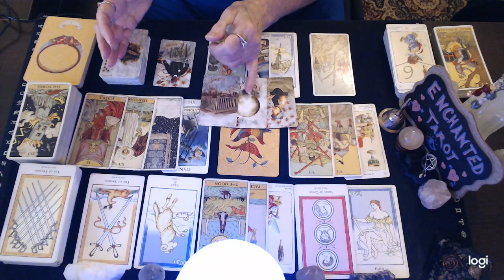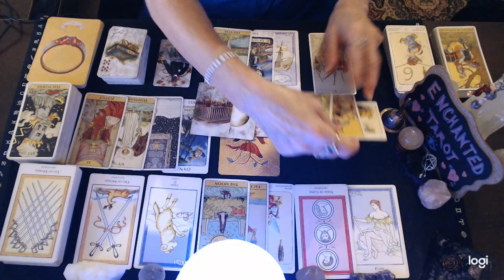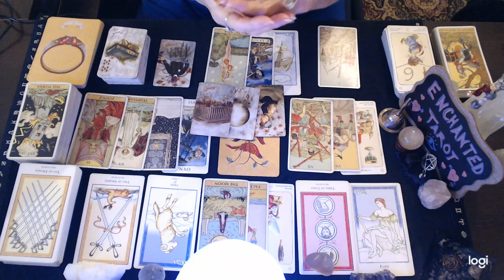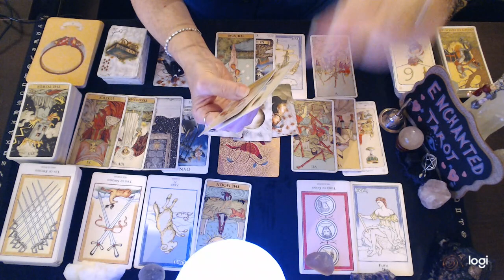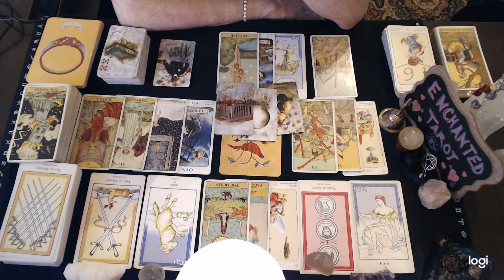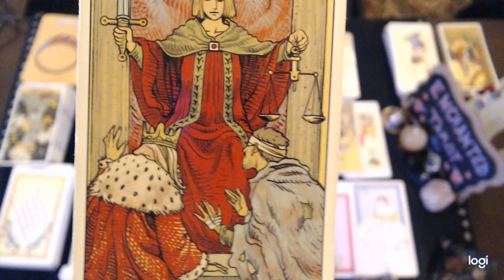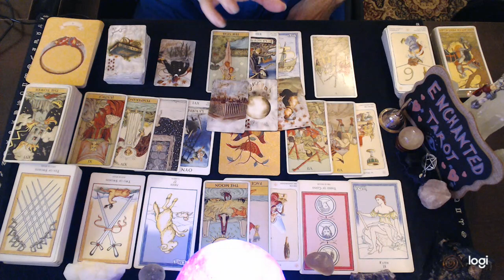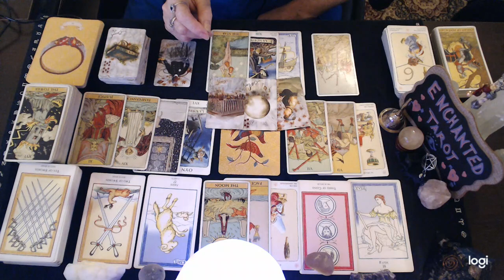Taurus ❤️‍🔥 A Shocking Reveal In Love Is Coming Your Way Taurus!!🌹🔮👀